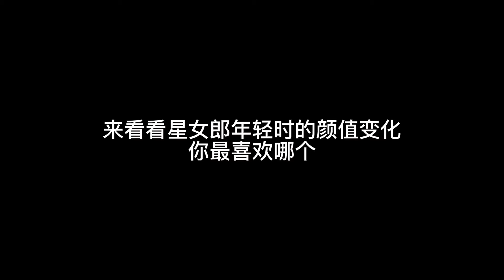来看看星女郎年轻时的颜值！你觉得谁最好看？